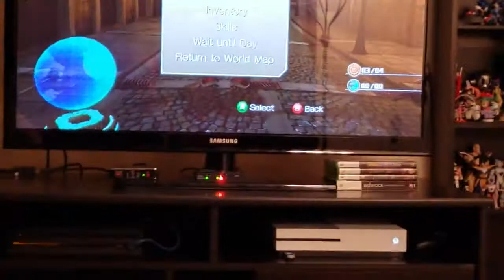Sonic Unleashed Spagonia Night Whistling Easter Egg!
I still find this, to be a very cool Easter egg. Absolutely love it.